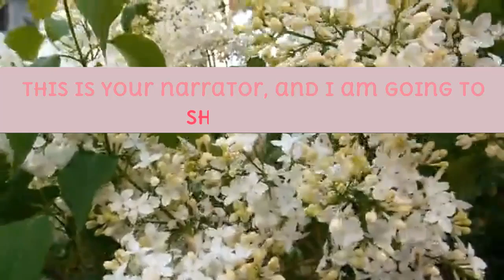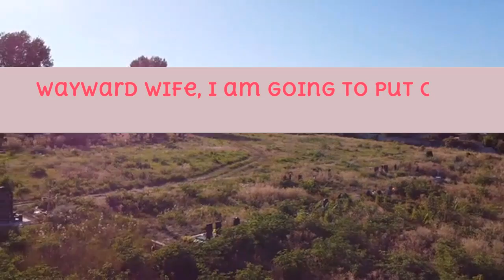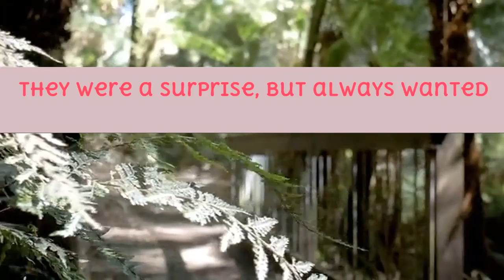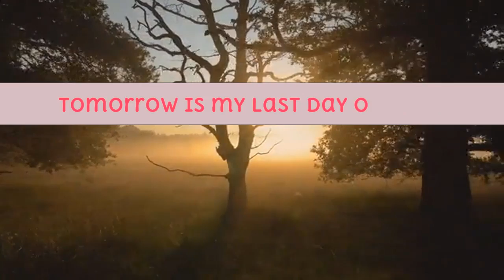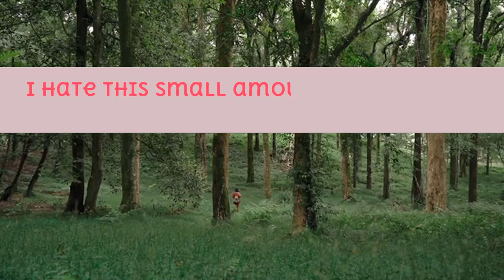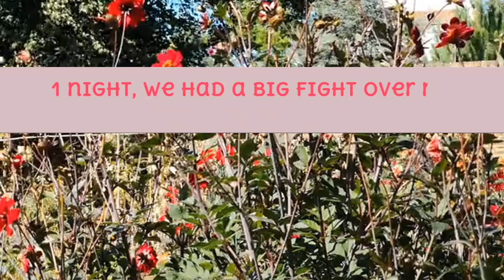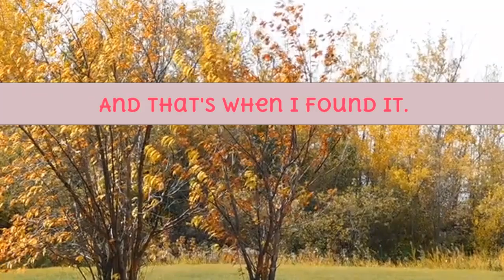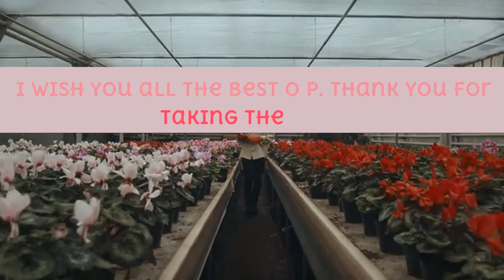I got my Revenge after Wife Cheated On Me Because I Got Terminal Illness